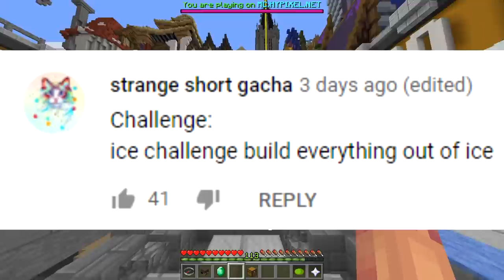ONLY ICE CHALLENGE (Minecraft Build Battle)